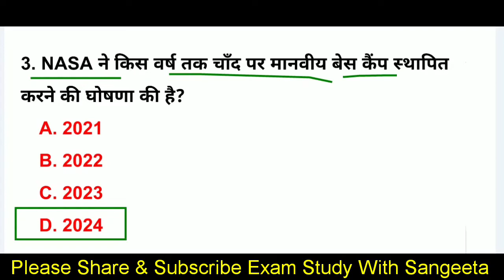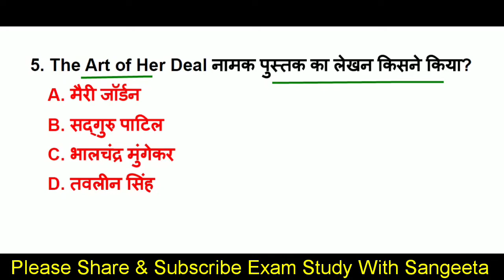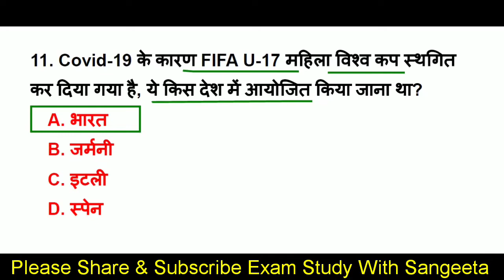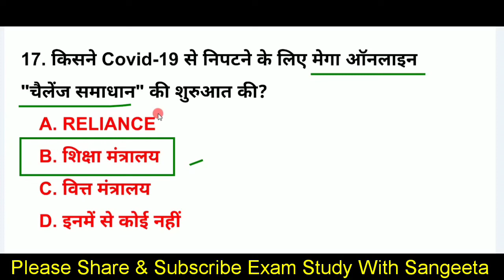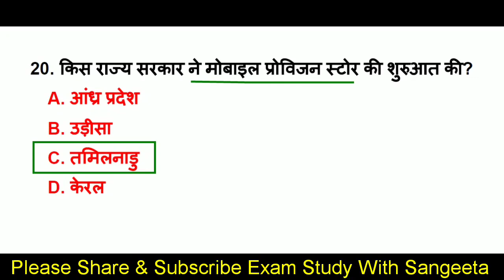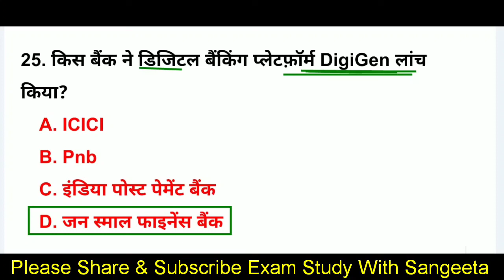Current Affairs 2020 For RRB NTPC 2020 | Group D | P 18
About this video-           दोस्तों इस वीडियो मे हम RRB NTPC 2020 , GROUP D 2020 के लिए  Current Affairs 2020 के टॉप 25 MCQ Questions ( PART - 18 )  कवर करेंगे, NTPC GK 2020, GK IN HINDI से सारे ही क्वेश्चन सिलेक्टेड और महत्वपूर्ण लिए गए हैं, NTPC Current Affairs 2020, GROUP D Current Affairs 2020 (Gk in hindi) की ये सीरीज प्रतियोगिता परीक्षाओं के लिए इंपॉर्टेंट साबित होगी, वीडियो को पूरा जरूर देखें
Additional tags-
examstudywithsangeeta,
Current affairs2020,
daily current affairs 2020,
sports currentaffairs,
current affairs in Hindi,
current GK,
GK in Hindi,
next dose,
Covid-19,
coronavirus gk,
coronavirus questions,
Gk coronavirus,
Coronavirus in Hindi,
awards 2020,
current affairs 2019,
2020 Ka current affairs,
lucent science,
Awards 2020,
upcs ke liye important current affairs k question,
Awards 2020,
pure september mahine ka current affairs k question,
trending news,
tech news,
pratiyogita darpan,
chronicle 2020,
the hindu,
new magazine hindi,
pratiyogita darpan hindi,
samanya gyan darpan pdf,
ghatna chakra 2020 six month current affairs,
ghatna chakra 2020 pdf,
ghatna chakra 2020 current affairs,
ghatna chakra january to August current affairs,
Last 8 Month Current affairs,
january to september current affairs,
1 year current affairs,
current affairs 2020 full in hindi,
current affairs full year next,
trending news,
ibps,
rrb,
Kbc 12,
bank exam,
Current Gk,
पिछले 4 महीने का करंट अफेयर्स 2020,
6 MONTH CURRENT AFFAIRS,
SIX MONTH CURRENT AFFAIRS 2020,
RRB NTPC GK 2020,
1000 MCQ CURRENT AFFAIRS 2020,
LAST SIX MONTH CURRENT AFFAIRS 2020,
pm modi,
rpf bharti,

1000 current affairs,
करंट अफेयर्स,
घटना चक्र 2020 अर्ध वार्षिकांक,
घटना चक्र करंट अफेयर्स 2020,
प्रतियोगिता दर्पण 2020 करंट अफेयर्स,
प्रतियोगिता दर्पण अर्ध वार्षिकांक 2020,
october current affairs 2020,
17 october current affairsn 2020,
18 october current affairsn 2020
19 october current affairsn 2020
20 october current affairsn 2020
21 october current affairsn 2020
22 october current affairsn 2020
14 october current affairsn 2020
16 october current affairsn 2020
15 october current affairsn 2020